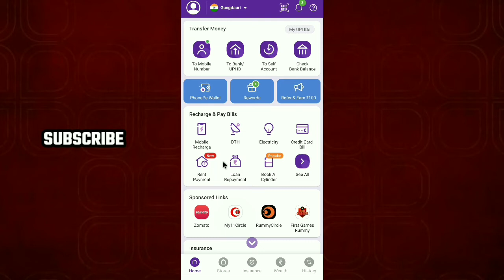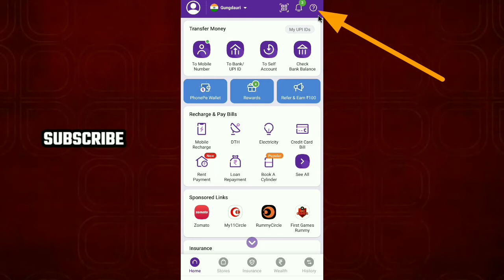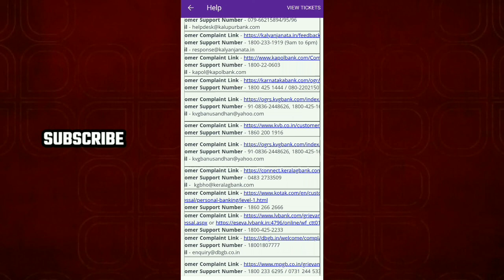syndicate bank customer care number | syndicate bank customer care ka number kya hai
syndicate bank customer care number
syndicate bank ka customer care number
syndicate bank customer care ka number kya hai
syndicate bank customer care toll free number
syndicate bank customer care se kaun se number per baat karen
syndicate bank customer care se kya baat karen
syndicate bank customer care se kaise baat karen
syndicate bank customer care helpline number
customer care number kya hai syndicate bank ka